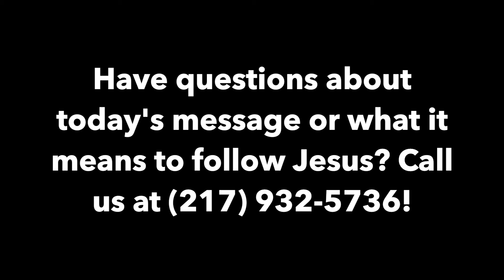Samson is Impulsive and Unteachable (Judges 14:1-4)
Pastor Jon McDonald